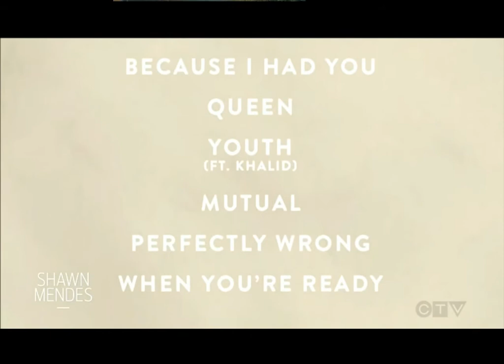Shawn Mendes et Justin Bieber-ETalk-2 Juillet 2018